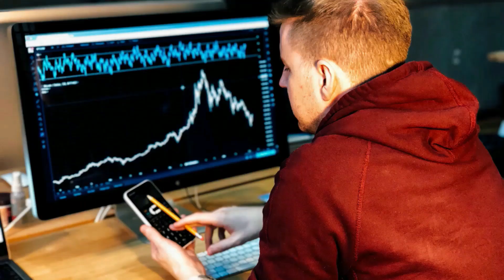JAPAN NEWS RANDOM MONDAY, MAY 1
1 HONDA AND GS YUASA RECEIVE SUBSIDY FOR BATTERY PRODUCTION
2 HIROSHIMA GYU7 PROJECT SEEKS TO PROMOTE WAGYU BEEF BRAND
3 JAPANESE COSMETICS INDUSTRY SEEKS TO REDUCE PLASTIC USE
4 TSUKUBA OFFERS NEW SPACE BURIAL SERVICE
5 SONY REPORTS RECORD ANNUAL SALES DRIVEN BY ENTERTAINMENT AND SENSORS
6 A WOMAN BRINGS HER BABY TO A GOVERNMENT MEETING
7 JAPAN EXPANDS OFFSHORE WIND FARMS UP TO 200 MILES
8 JAPAN'S OLDEST LIVING PERSON TURNS 116
9 NAGI CITY DOUBLES REGIONAL FERTILITY RATE
10 JAPAN PREPARES TO LAUNCH NORTH KOREAN SPY SATELLITE
SOURCE OF INFORMATION: Yomiuri Shimbun, Jiji Press, Mainichi Shimbun, Asahi Shimbun
IMAGES: unsplash , pixiz , Stable difusion, Lexica